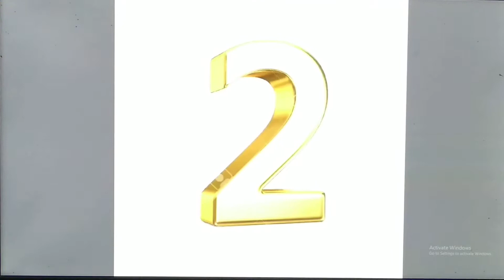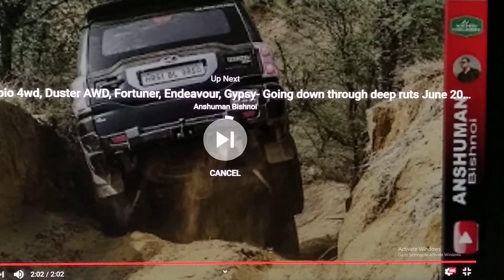10 MODIFIED DUSTER